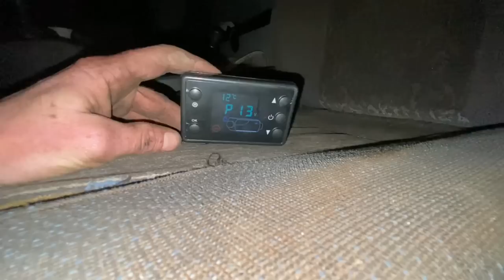Chinese heater quick job…Everything’s a struggle!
Chinese night heater installation! Everything’s a struggle…. Even the simplest of jobs

Professional Struggler website here.

Newark
NG249RD